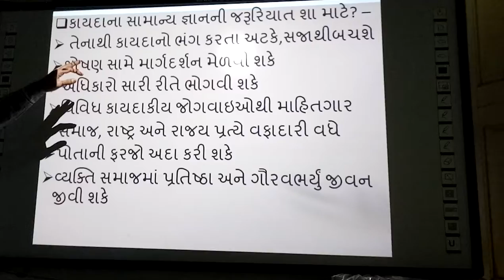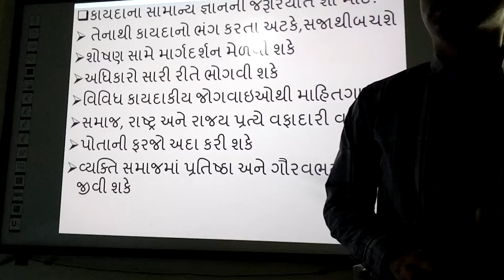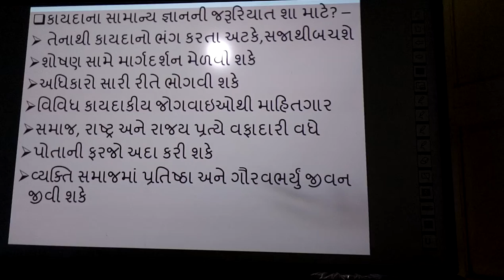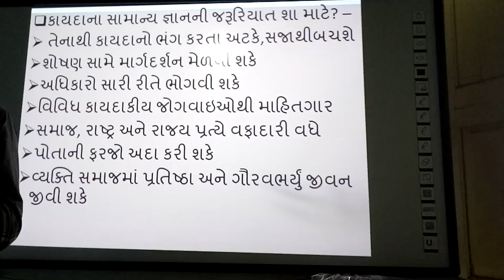Kayda na samany Gyan ni Jarooriyat sha Mate?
Kayda na gyan ni jarooriyat sha mate, |smart india, | suresh dhoriya, | Kaydana samany Gyanni Jrooriyat sha Mate, | social science, | samajik vigyan, | Kaydanu Gyan, | Law infourmation, | you tube, | Education, | technology, | animation, | short note, | social science, | videos, | Information,